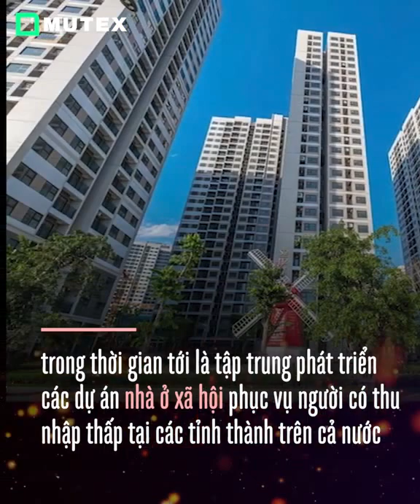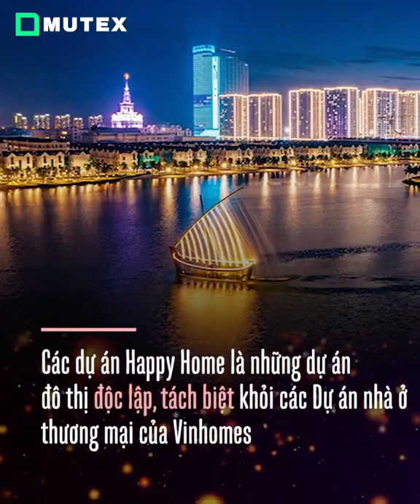VINHOMES LÀM NHÀ Ở XÃ HỘI FULL TIỆN ÍCH. GIÁ TỪ 300 TRIỆU ĐỒNG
Vinhomes vừa công bố phát triển 500.000 căn nhà ở xã hội trong vòng 5 năm tới có giá bán  từ 300 triệu đến 950 triệu đồng/căn. Tổng diện tích mỗi dự án có quy mô từ 50 – 60ha trở lên. được phát triển tại tại các thành phố lớn như : Hà Nội, TP.HCM, Hải Phòng, Quảng Ninh, Khánh Hòa, Đà Nẵng…